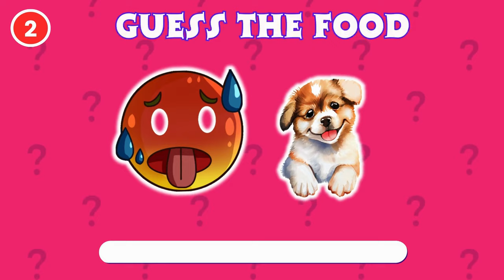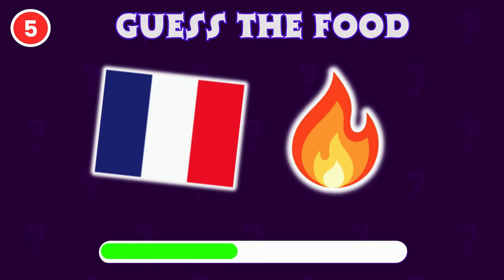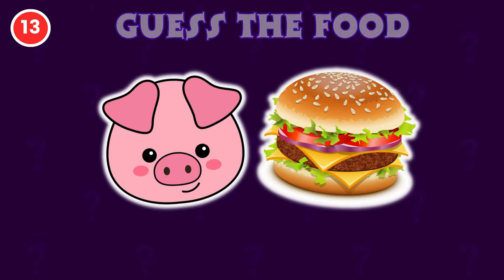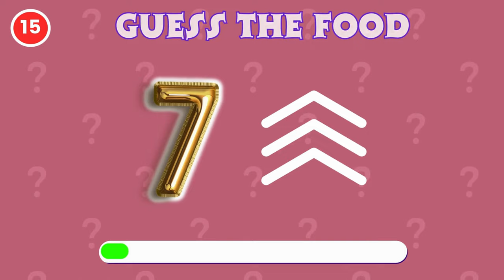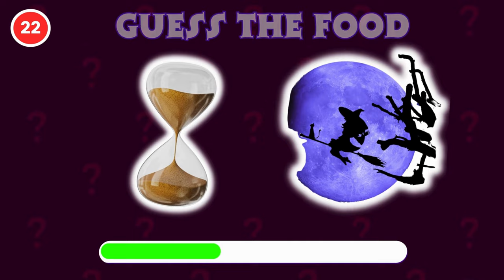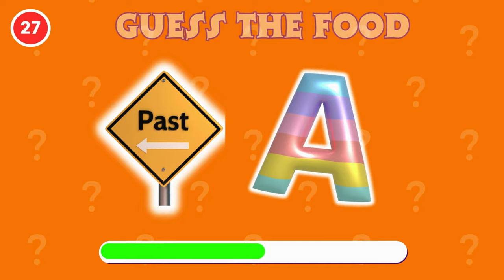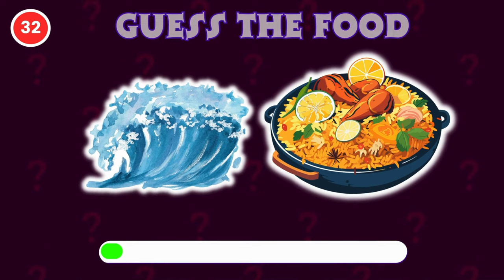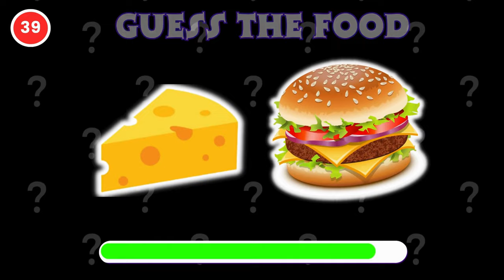🍔 Can You Guess The Food By Emoji?🧩guessthefood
Can you guess the food and drink just by looking at emojis? 🧀🍔 In this fast-paced and fun emoji quiz, test your knowledge of popular foods, drinks and fast-food. Challenge yourself to identify these emoji combinations and see how many you can get right! This emoji quiz will put your food and drink knowledge to the test. Let's find out!  This is an emoji challenge to find out the names of the food. This emoji game contains a total of 40 questions for you to guess.Can you crack the code and guess the correct answers? Join in on the fun and play along now!

Get ready to unleash your inner quiz champion and dive into the world of Quiz Mania!